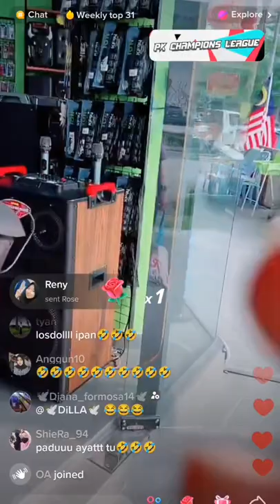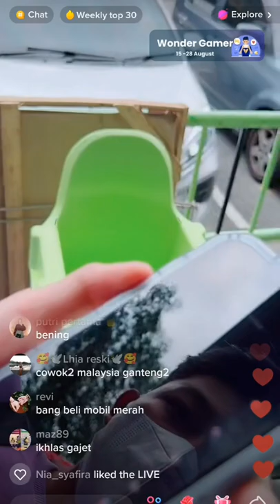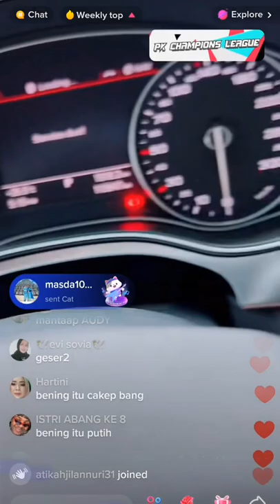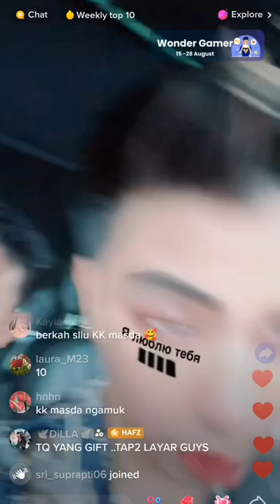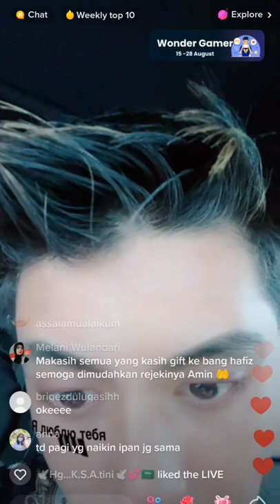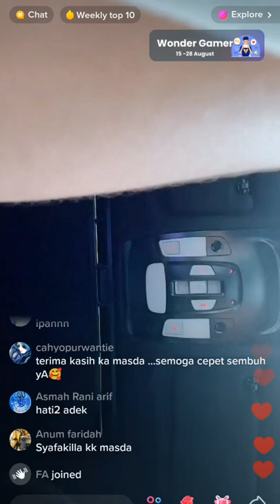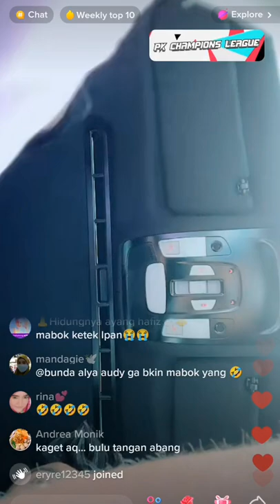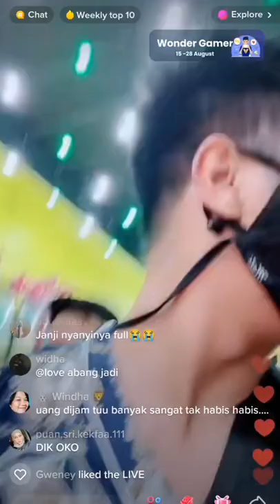tuh dengar adek kalau nak bagi orang itu harus iklas